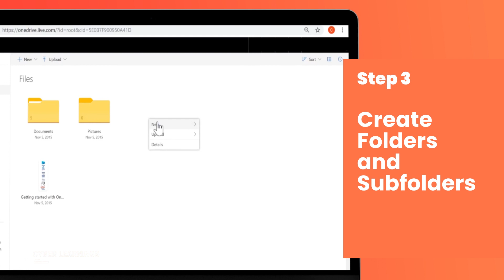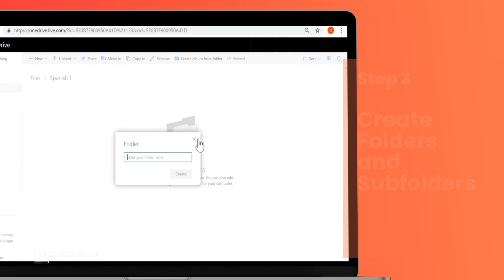OneDrive Essentials: How to Use OneDrive for Easy File Management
In this comprehensive tutorial, we'll guide you through the ins and outs of OneDrive, Microsoft's powerful cloud storage and collaboration platform. Learn how to store, access, and share your files securely from anywhere, at any time.

🌐 Access Your Files Anywhere:
Discover the convenience of OneDrive's cloud storage. Whether you're on your computer, smartphone, or tablet, you can access your documents, photos, and videos with ease.

🔄 Seamless File Synchronization:
Learn how OneDrive automatically syncs your files across devices. Say goodbye to manual file transfers and hello to seamless accessibility and updates.

👥 Collaborate with Ease:
Unlock the power of collaboration with OneDrive. Share files and folders with colleagues, friends, or family, and work together in real-time on documents and projects.

💼 Boost Your Productivity:
By mastering OneDrive, you can organize your files efficiently, keep your digital workspace tidy, and enhance your overall productivity.

🚀 Elevate Your Digital Experience:
Whether you're a student, professional, or someone who values the convenience of cloud storage, this tutorial is perfect for leveraging OneDrive to its fullest potential.

🔍 Key Features Unveiled:
From file sharing permissions to version history, we'll cover the key features that make OneDrive an essential tool for modern-day file management and collaboration.

Ready to take control of your files and collaborate seamlessly?